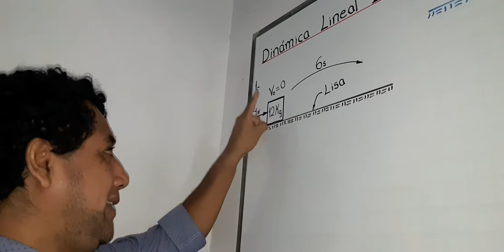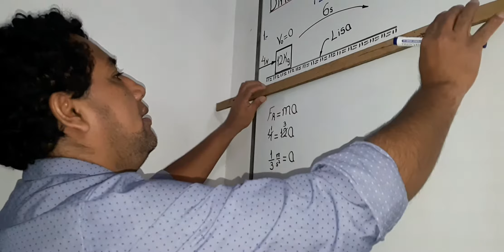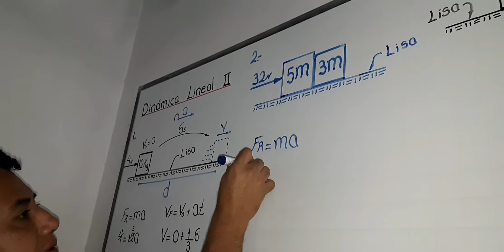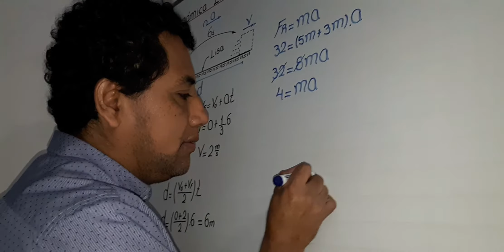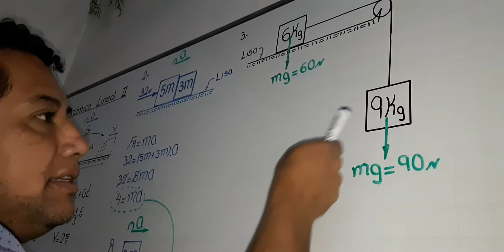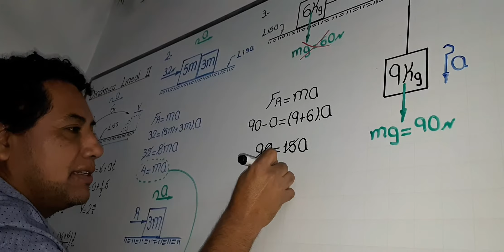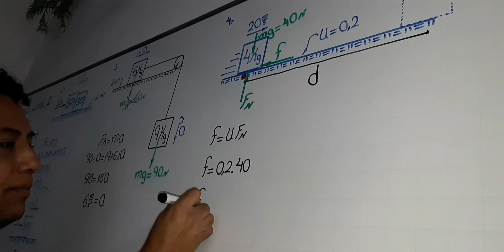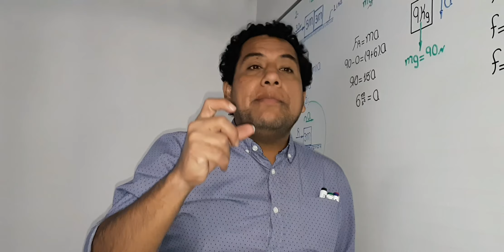DINÁMICA LINEAL II